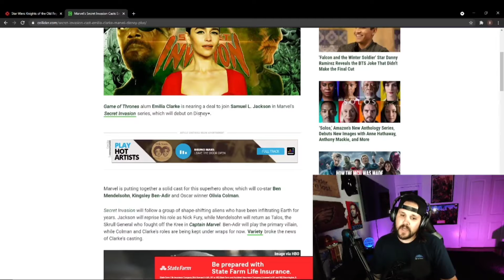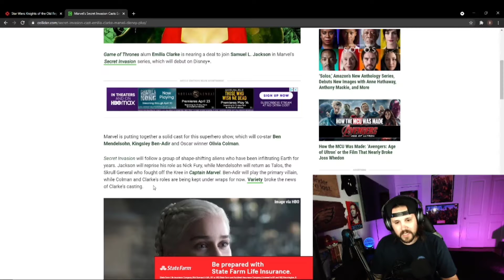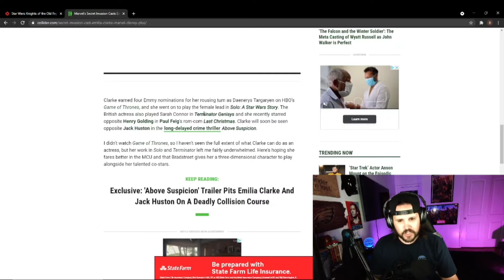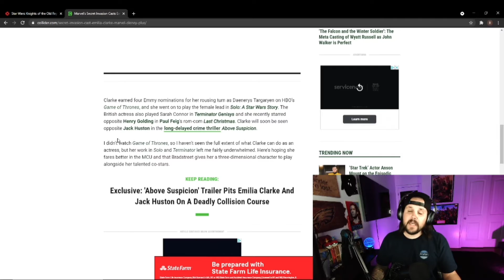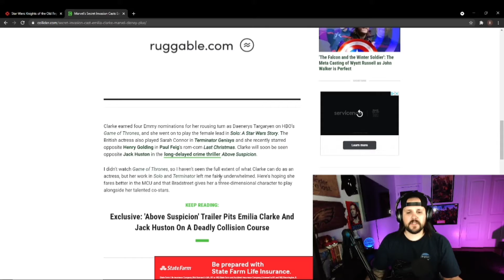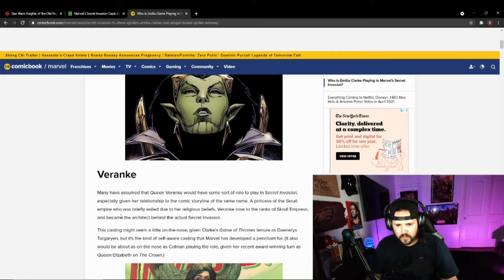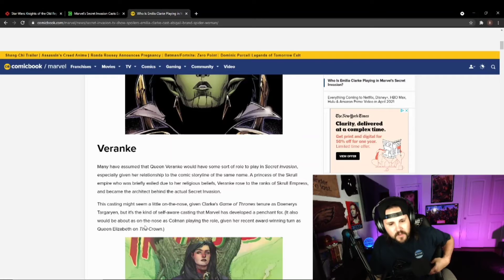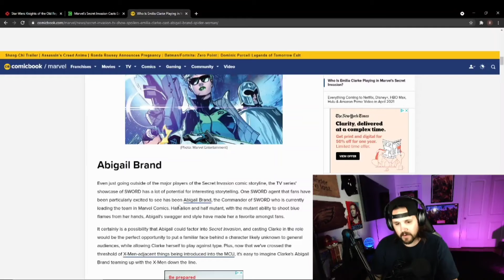EMILIA CLARKE JOINS MARVEL!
In this video I discuss Emilia Clarke joining Marvel!!